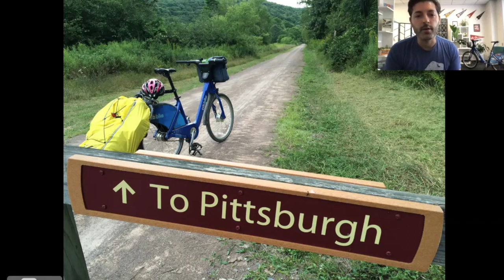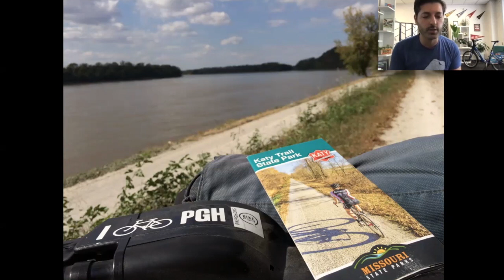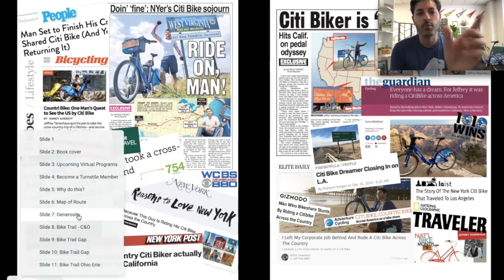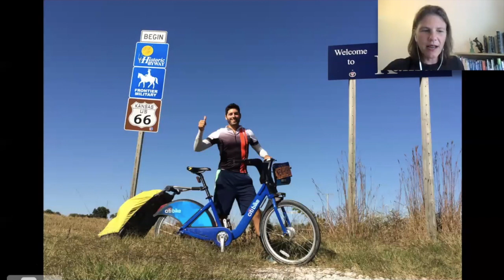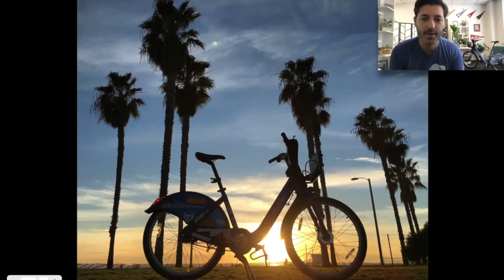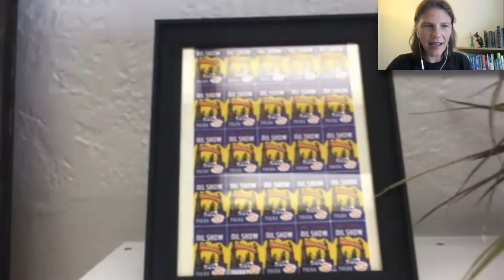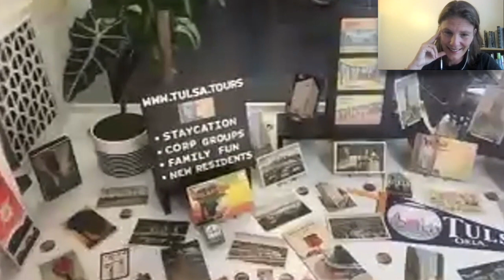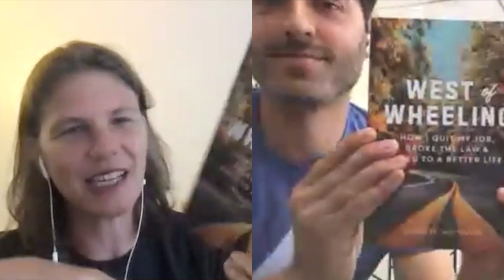Cross Country on a Citi Bike: The True Story of an Adventurous New Yorker | Episode 240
Take a lunch trip from NYC to LA to Tulsa and back with tour guide and travel writer Jeffrey Tanenhaus. In 2015, he took a Citi Bike and pedaled it cross-country, a wild ride chronicled in his new book, West of Wheeling: How I Quit My Job, Broke the Law & Biked to a Better Life. Our colleague and friend will join us from his home in Tulsa, Oklahoma, where this former New Yorker now runs a tour company, to chat about inspiring highlights from his experience on the road. And he’ll even take us on a tour of his neighborhood and show us his collection of unique Oklahoma ephemera.